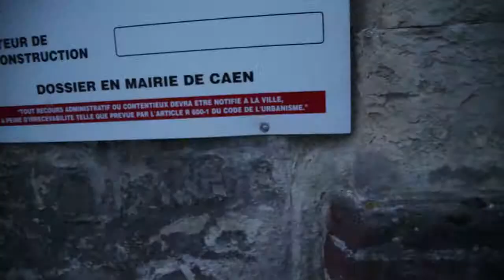[Les instants caennais] #3 - La chute du mur du Palais ducal